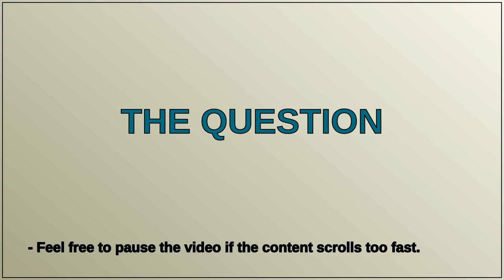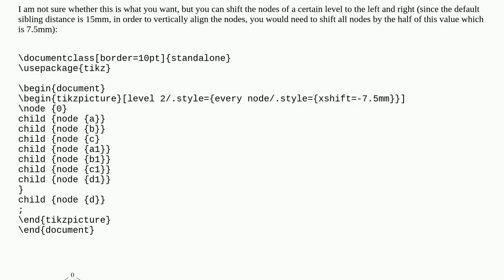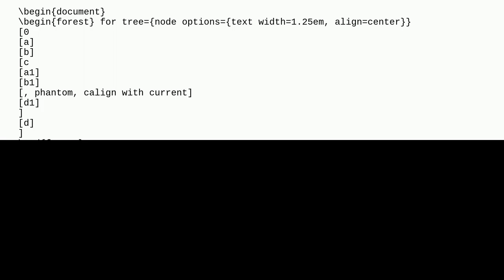Latex Tikz align children vertically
A special thanks goes out to the community

  tikz-pgf tikz-trees